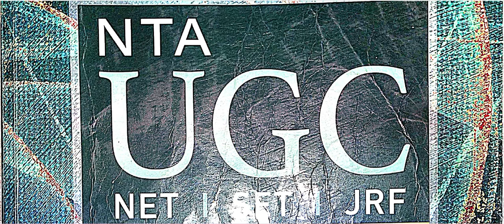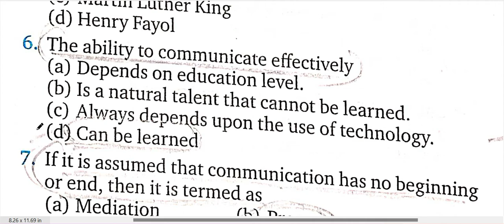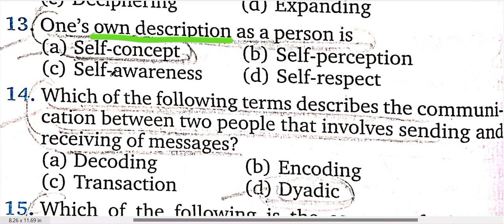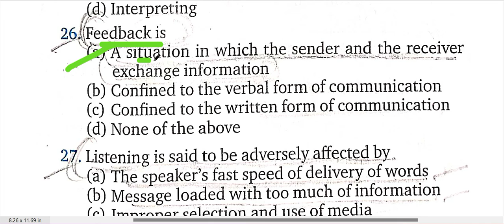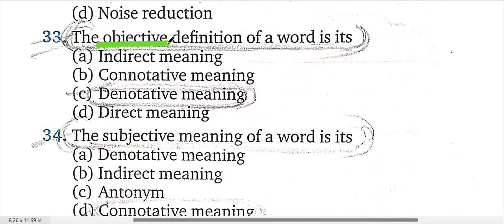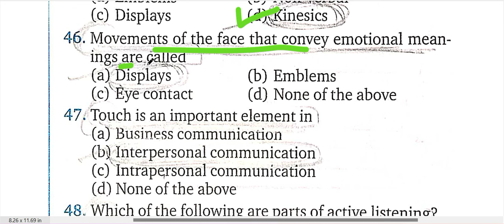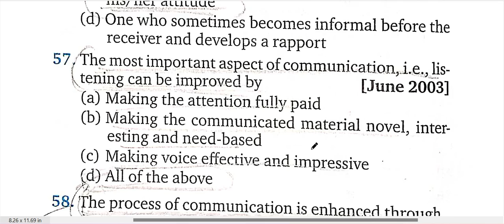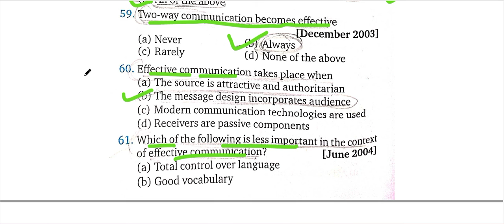1 COMMUNICATION KVS MADAAN BOOK PART